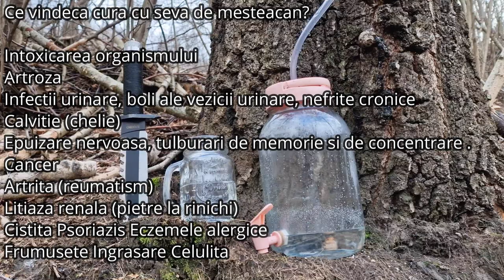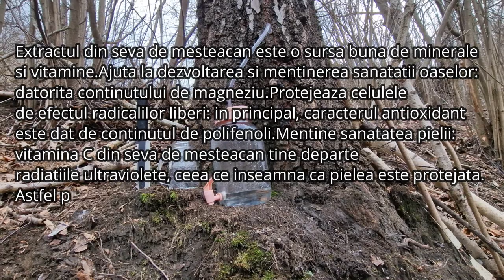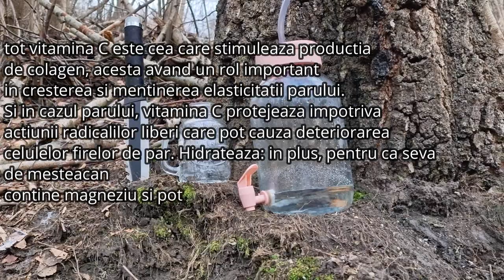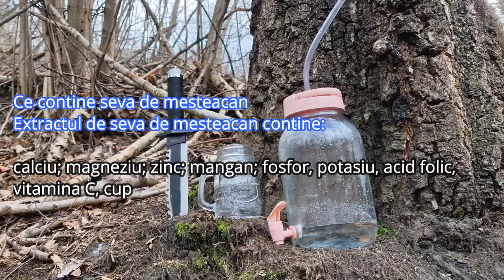Seva De Mesteacan-Medicamentul Minune Lasat De Dumnezeu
Ce vindeca cura cu seva de mesteacan?
Intoxicarea organismului
Artroza

Efectele antiinflamatoare si tonice ale sevei se simt dupa primele 3-4 zile de utilizare. Este foarte important atat in cazul artrozelor, cat si al afectiunilor reumatice sa se mentina un regim alimentar mai sever (de preferat fara carne si zahar) in care se vor include multe verdeturi proaspete. Una dintre curele de primavara poate constitui o varianta foarte eficienta in cazul acestor afectiuni profunde. Se va consuma o cantitate de 100-150 ml de seva zilnic, dimineata, pe stomacul gol. Simultan, pentru accelerarea vindecarii se va folosi sublingual un amestec de plante antiinflamatoare si depurative: frunze de mesteacan (Betula pendula), frunze de frasin (Fraxinus excelsior), radacina de brusture (Arctium lappa), frunze de anghinare (Cynara scolymus).

Infectii urinare, boli ale vezicii urinare, nefrite cronice

Principiile active din seva poseda proprietati tonice si antiseptice la nivelul aparatului renal si urinar. In asociere cu pulberea din frunze de mesteacan, ea poate sa combata chiar infectiile cu E. coli si stafilococi, sa regleze diureza si sa stimuleze refacerea functionarii rinichilor. Se va folosi o cantitate de 150 ml de seva zilnic timp de 10 zile. In plus se va consuma zilnic o cantitate de 1 litru din maceratul obtinut din frunze de anghinare (Cynara scolymus), frunze de mesteacan (Betula pendula)si bace de ienupar (Juniperus communis). Maceratul se obtine adaugand 1 lingura plina din amestecul de plante pentru 1 litru de apa; plantele se lasa in apa la temperatura camerei un interval de 6 ore, se filtreaza si se bea pe parcursul zilei.
Calvitie (chelie)

In acest scop seva se foloseste in uz extern, diluata cu putina apa. Pentru intarirea radacinii parului si stimularea circulatiei la nivelul pielii capului, (ceea ce va avea ca efect o regenerarea accelerata a parului) se va realiza un macerat din 2 linguri de urzica proaspata (Urtica dioica) la 1 litru de apa, in care se adauga 50 de ml de seva de mesteacan. Macerarea se face la temperatura camerei un interval de 5-6 ore. Apoi se filtreaza si se frectioneaza foarte bine parul, fara a-l spala cu sampon sau alte substante chimice. Se sterge apoi bine cu un prosop aspru si se lasa sa se usuce in mod natural. Operatia se poate repeta din 2 in 2 zile, un interval de 2 saptamani.
Epuizare nervoasa, tulburari de memorie si de concentrare .

O cura cu seva de mesteacan, cate jumatate de litru pe zi, vreme de 3 saptamani, are un extraordinar efect regenerator pentru sistemul nervos. Cele mai spectaculoase rezultate cu seva de mesteacan se obtin in tratarea bolilor ce afecteaza sistemul nervos, gama de aplicatii mergand de la epuizare si astenie, pana la tumori pe creier si pe maduva spinarii. Acidul betulinic, principala substanta activa din seva si din scoarta de mesteacan, are efect citostatic asupra celulelor maligne din formatiunile tumorale de pe sistemul nervos, mai ales la copii. Tramentul este simplu: se administreaza 250-500 ml de seva pe zi, in cura de 3-6 saptamani. Apoi tratamentul continua, dar cu decoct combinat de scoarta de mesteacan, cate o cana (250 ml) pe zi.
Cancer

Exista mai multe studii care pun in evidenta efectele antitumorale ale mesteacanului, in special ale sevei si ale scoartei acestuia. Principalul “vinovat” pentru acest efect este ACIDUL BETULINIC, care se gaseste in proportii mari in mesteacan. In ultima vreme s-au obtinut rezultate pozitive si in cancerul ovarian, cancerul pulmonar si cancerul mamar. In medicina traditionala, de pilda, se recomanda ca adjuvant general in boala canceroasa: seva de mesteacan (0,5-1 litru pe zi la adulti) sau, ca inlocuitor al sevei, decoctul de scoarta de mesteacan (0,6-1 litru pe zi la adulti). Acest tratament poate fi urmat in paralel cu alte terapii, naturale sau alopate, fara a fi pusa in evidenta vreo incompatibilitate intre ele. Exista chiar un studiu asupra unei combinatii intre un citostatic devenit clasic – Vincristina (obtinut, si el, dintr-o planta numita saschiu) si mesteacan. Combinatia are un efect foarte puternic, mai ales in tratarea cancerului pulmonar.

Artrita (reumatism)

Cura cu seva de mesteacan, administrata minimum un litru pe zi, vreme de 3 saptamani, a fost utilizata cu succes in spitalele din Rusia, Belarus si Ucraina pentru tratarea durerilor de articulatii. Efectele antireumatice ale sevei sunt amplificate prin aplicarea externa de cataplasme cu pulbere de scoarta de mesteacan pe articulatiile afectate. Acelasi tratament se foloseste si pentru tratarea cu succes a gutei.

Litiaza renala (pietre la rinichi)
Cistita
Psoriazis
Eczemele alergice
Frumusete
Ingrasare
Celulita